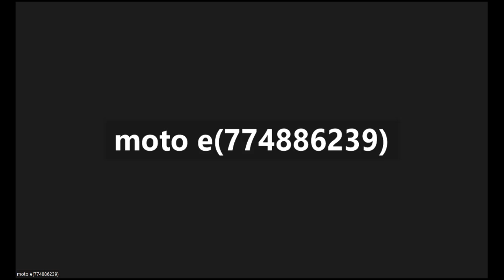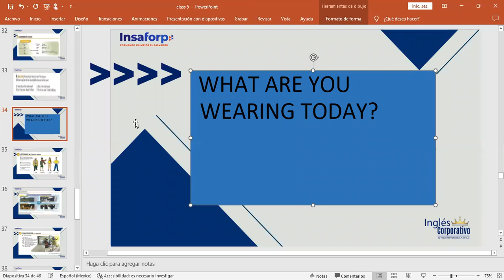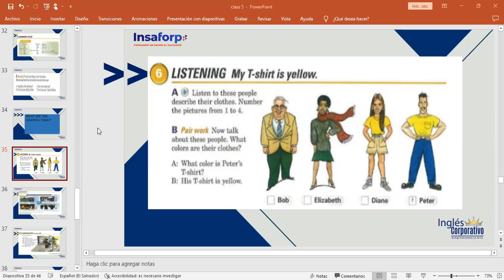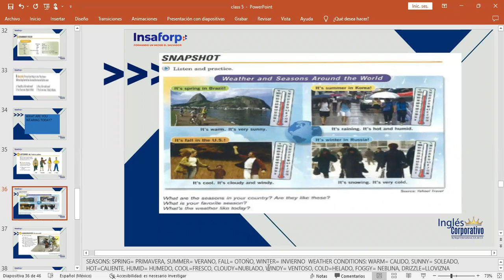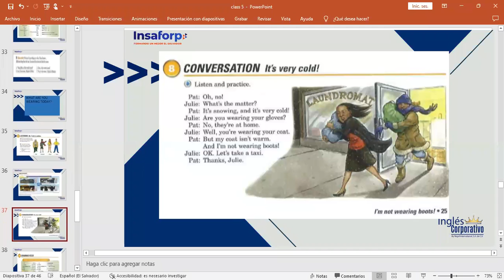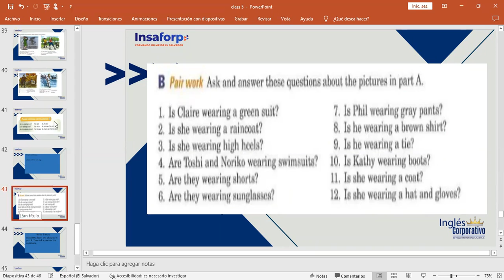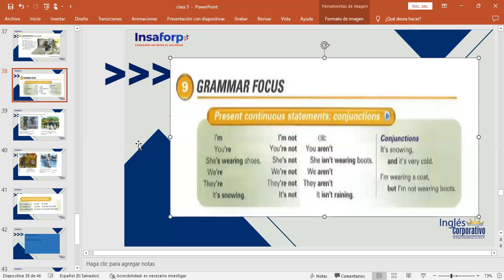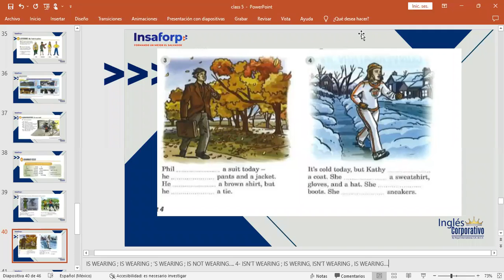Inglés Corporativo-what are you wearing today?